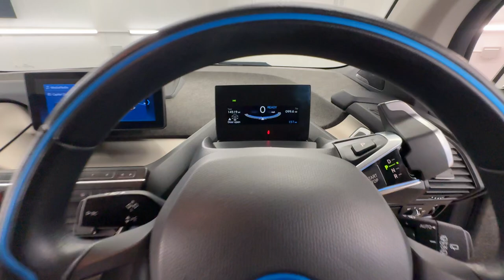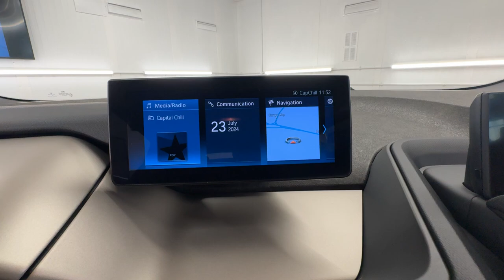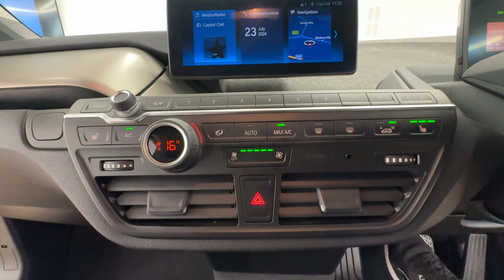Country Car Barford Warwickshire BMW i3 for sale